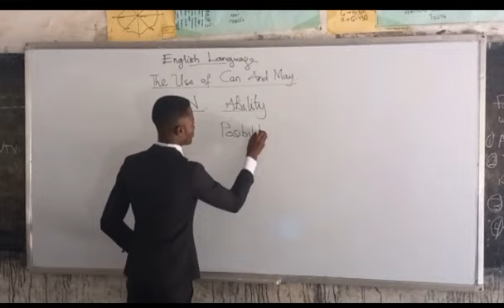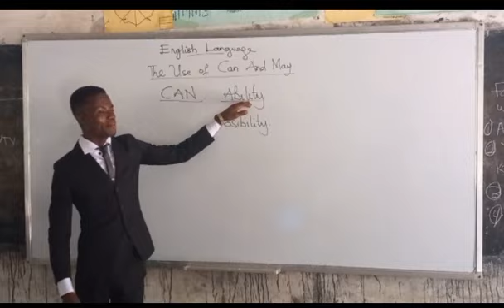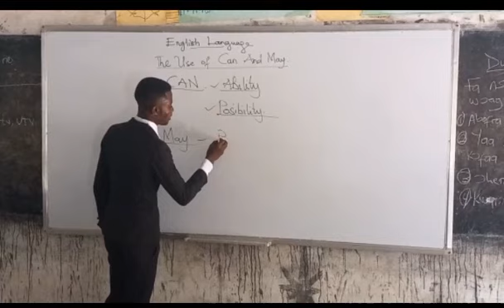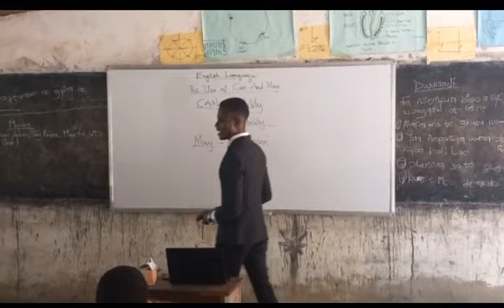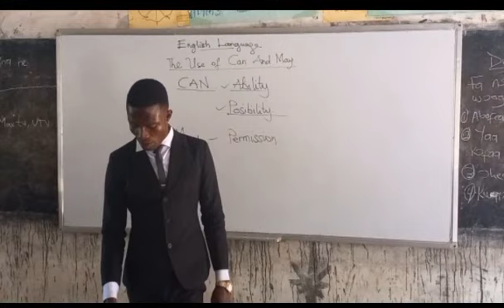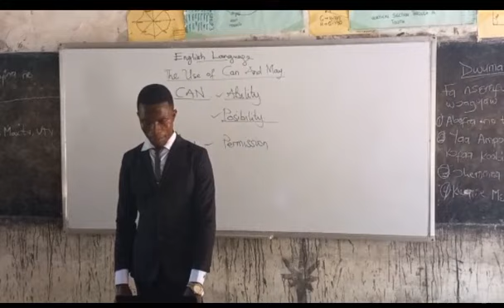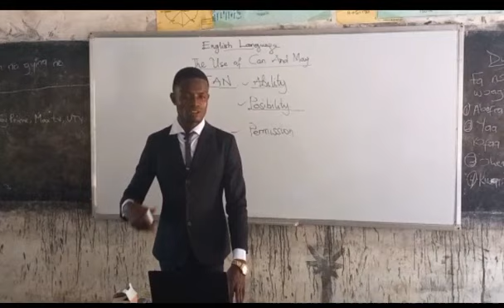Prezdo - tackling & teaches the use of CAN & MAY. In English Language